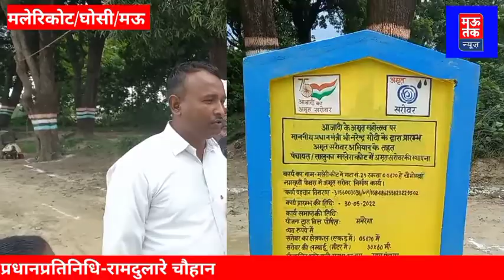15अगस्त के अवसर पर क्या बोले प्रधानप्रतिनिधि रामदुलारे चौहान ll